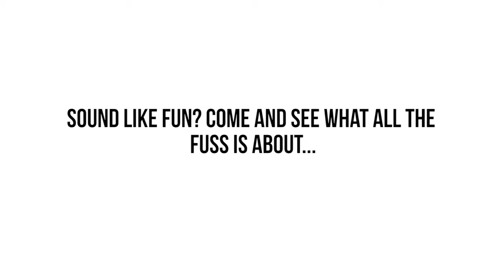Studijos užsienyje - Southampton Solent University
Domina studijos užsienyje? Nežinai kokį universitetą pasirinkti? „Kalba.Lt“ rekomenduoja Southampton Solent University.  Universitetas – šiuolaikiškas, dinamiškas, išsiskiriantis draugiška aplinka. Plačiau apie universitetą skaitykite čia